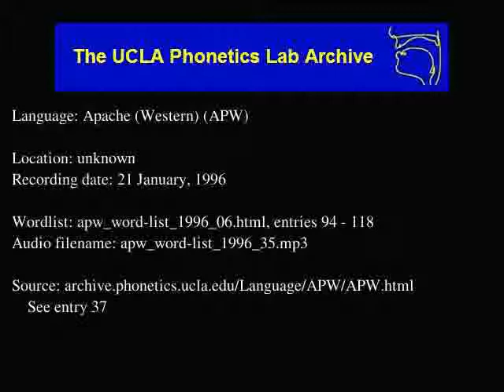Western Apache audio: apw_word-list_1996_35